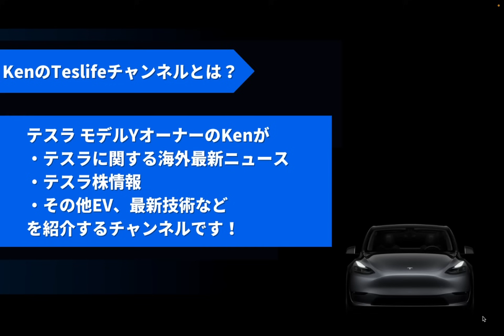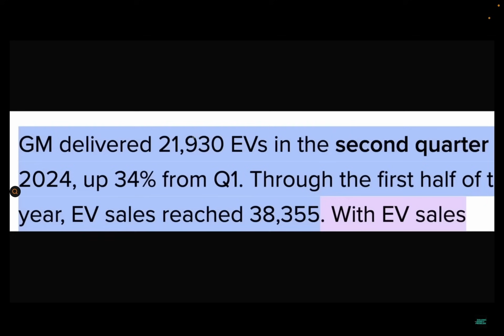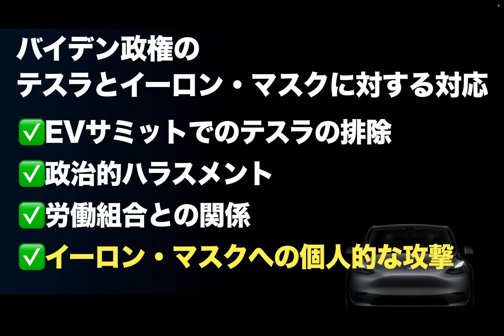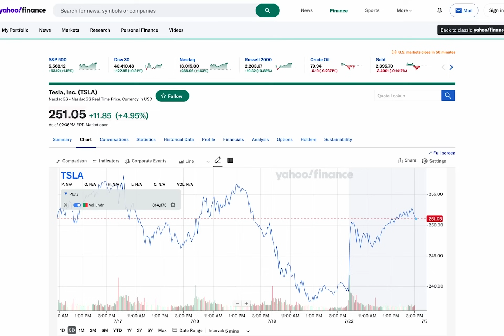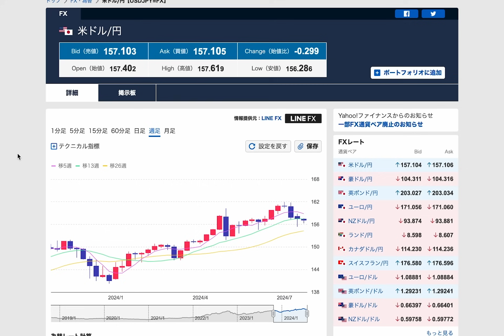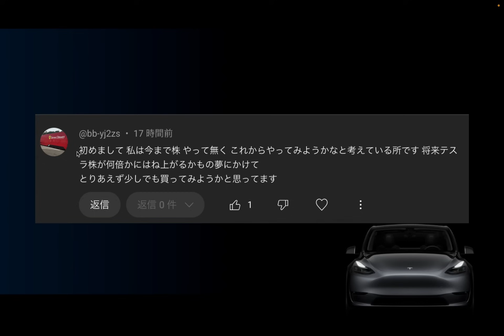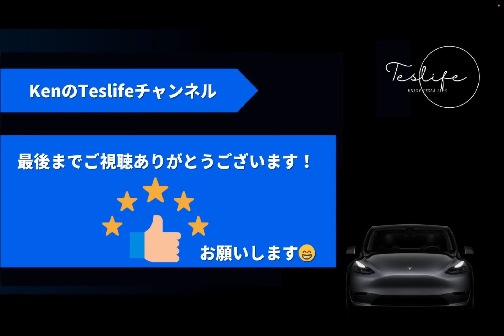バイデン大統領辞退！テスラへの影響とトランプ再選での将来展望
【PR】＼無料動画／AI×EVの巨大革命これからの未来はこうなる！
*投資案件が含まれております。投資に関してはリスクがあります。投資をする際にはリスクを認識した上で自己責任でお願いします。

00:38 バイデン政権の影響
03:53 トランプさんの発言と影響
08:23 マーケットチェック
09:13 アンケート結果
09:53 今日のコメント
12:25 追伸

*僕のYouTubeを観たと言ってもらうとスムーズです！

2022年製モデルY所有、テスラ株投資など行なっています。